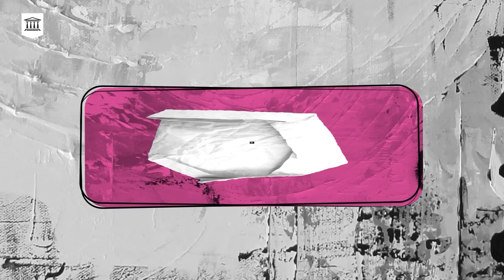You Can Say That Callista Arum Is Kind of A Bad Girl | Bad Boy Twins Eps. 46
Bad Boy Twins kali ini mengundang Callista Arum dalam promo film nya Kemah Terlarang

Majelis Lucu Youtube is under management of:
dr.m, Indonesia's 1st Certified & Official Youtube MCN